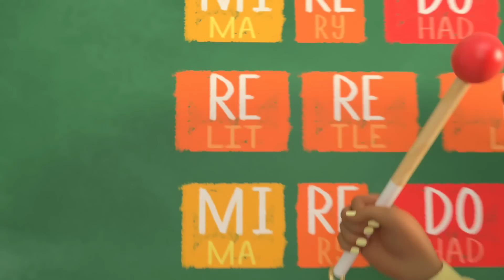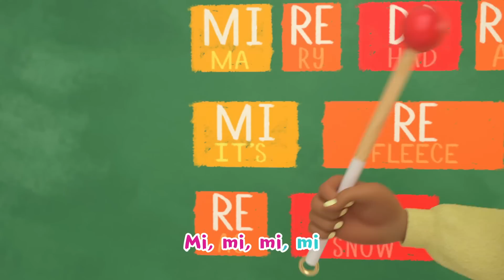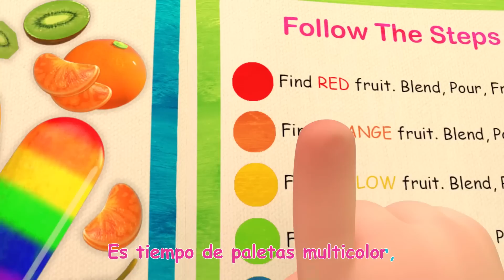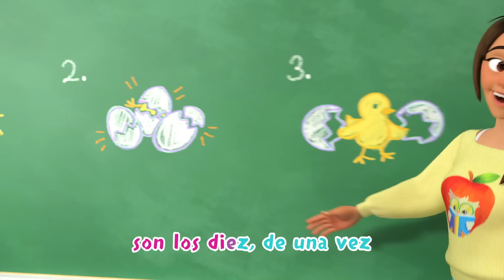La canción de la música | CoComelon - Juega con Cody | Canciones Infantiles | Caricaturas en Español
Acerca de CoComelon:
Las canciones de CoComelon crean un mundo que se centra en las experiencias cotidianas de los niños pequeños. ¡Es un lugar donde los niños pueden ser felices e inteligentes! Además de ayudar a aprender letras, números, sonidos de animales, colores y más, los videos imparten lecciones de vida prosocial, brindando a los padres la oportunidad de enseñar y jugar con sus hijos mientras miran juntos.

00:00 La canción de la música
03:25 La canción de la gripe
05:46 El ABC
08:42 Mi perro, Bingo
11:18 Los niños pasteleros
14:00 Las paletas multicolor
18:28 Lo hago así
20:53 Los números
23:42 Las ruedas del bus V4
26:35 Cody va al trabajo con papá
29:25 Cumpleaños feliz
31:32 La hormiga y el saltamontes
34:06 La canción del fútbol
36:53 ¡Vamos arriba ya!
40:02 Salvamos la Tierra
43:45 Cabeza, hombros, rodillas y pies
45:50 El viejo MacDonald
48:29 Canción para sanar
51:56 Lilas Margaritas
54:17 Canción para sanar
57:44 Jugando con Cody
1:00:35 ¡Salgamos!
1:03:08 La mascota de la clase
1:05:36 Gracias